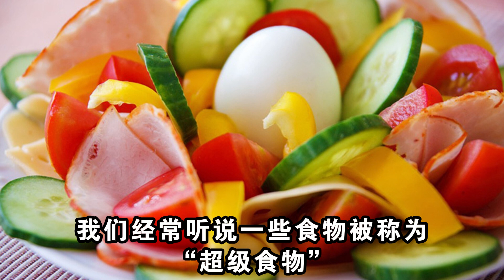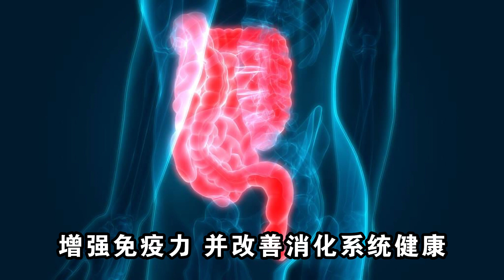5种超级食物，提高免疫力，预防疾病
在当今快节奏的生活中，保持良好的健康状态成为了许多人追求的目标。而饮食是影响健康的重要因素之一。